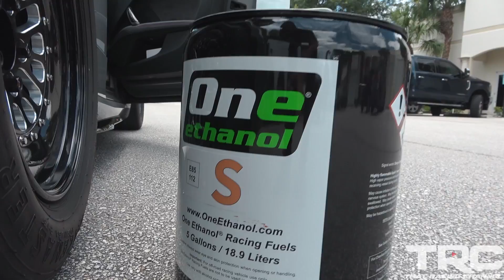Audi TTRS "The True Baby R8" - BRUTAL Acceleration on the Street! (The Audi We All Forgot About)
On this episode we feature Fernando's (OSTAR Motorsports) 2019 Audi TTRS! Once again Audi exceeded our expectations with this RS Series car, this TTRS has been 9's in the 1/4 mile while still running factory turbo, engine, and transmission. It launches like a bat out of hell on the 15" drag pack clocking 0-60MPH in just over 2 seconds! Watch along to learn what modifications are done to the TT and see us launch it over and over without skipping a beat. Enjoy!

Thumbnail by: TJS Cam